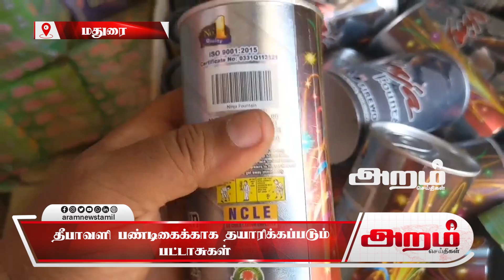தீபாவளி பண்டிகைக்காக தயாரிக்கப்படும் பட்டாசுகள்